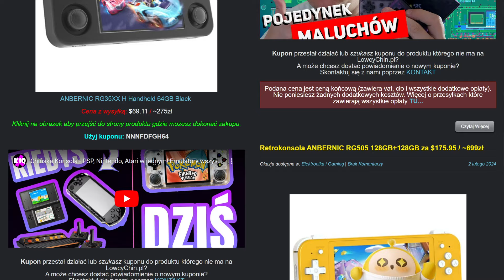ANBERNIC RG35XX PLUS - Ulubieniec budżetowych retro graczy po odświeżeniu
Śledź mnie w internetach | Link do oferty Łowców Chin
Jeżeli chcecie wspomóc moją pracę zerowym kosztem odwiedźcie porównywarkę cen gier GGDEALS z mojego linku - Dzięki! 😌

Jak zaznaczyłem w materiale konsola Anbernic RG35XX Plus została mi dostarczona za pośrednictwem firmy Łowcy Chin, więc zgodnie z interpretacją UOKiK oznaczam ten materiał jako

00:00 Wstęp i specyfikacja
01:47 O firmie Anbernic
02:53 Rozpakowanie
03:15 Wykonanie, ekran i głośnik
05:18 Menu, emulacja i gry
07:55 Podsumowanie